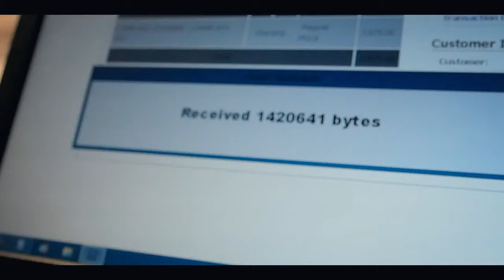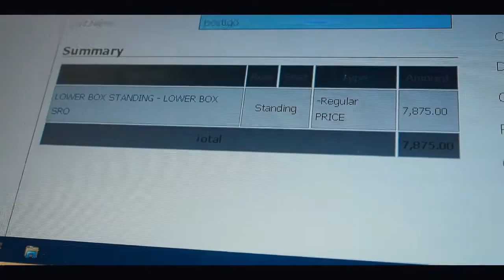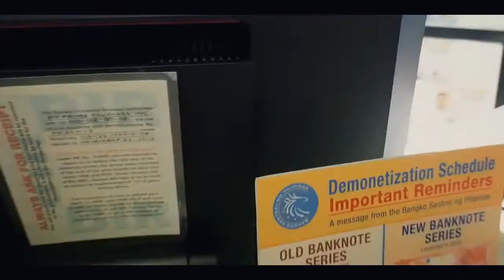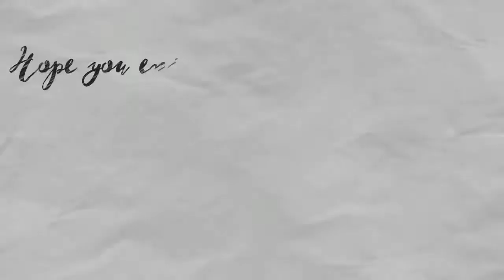BTS Wings Tour 2nd Wave Ticketing Experience = WAVE OF EMOTIONS TALAGA 😅 😂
WAVE OF EMOTIONS TALAGA FOR WINGS TOUR IN MANILA! Third times a charm, find out why.
Thank you to ate girl at the counter sa kaka-refresh!
Patience + Effort + Luck paid off!

Any tips for SRO? Where/How can I get rin freebies on the con day?hahaha
Thanks for all the sweet tweets and encouragements on the comment section